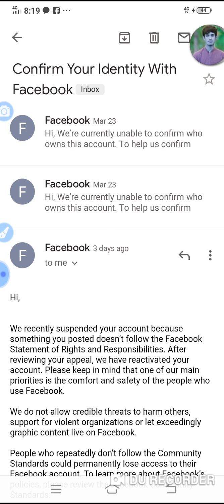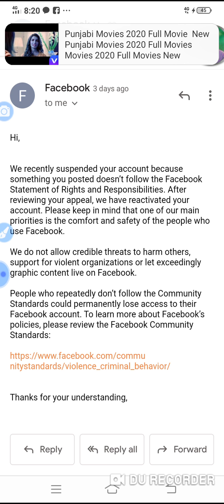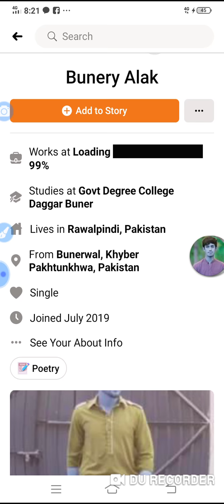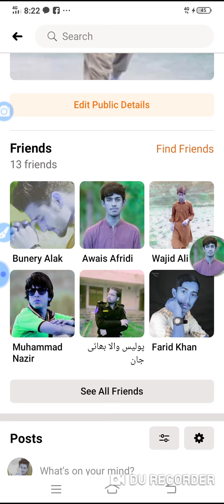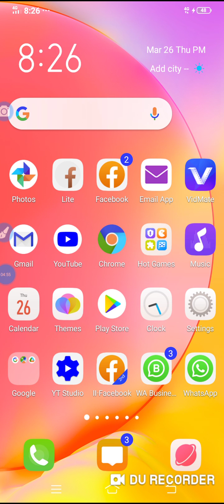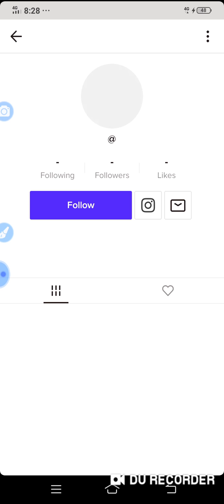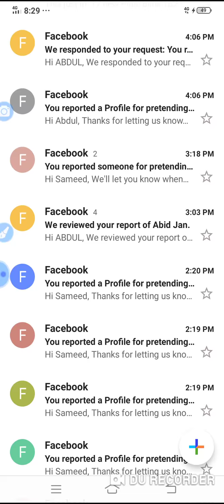March 26, 2020